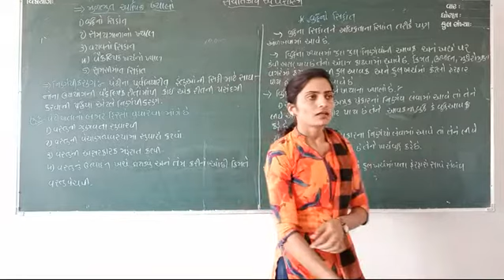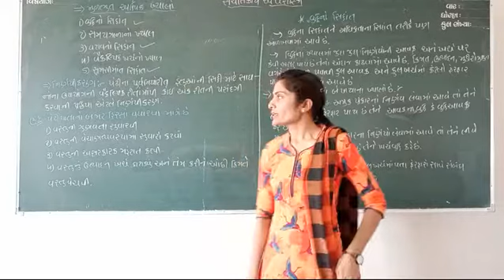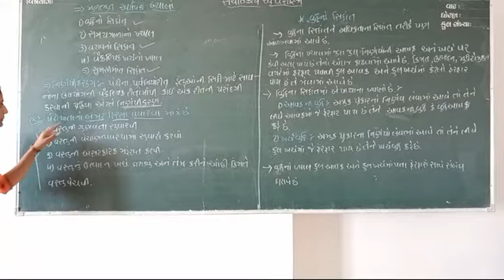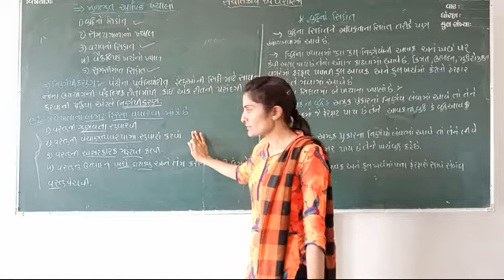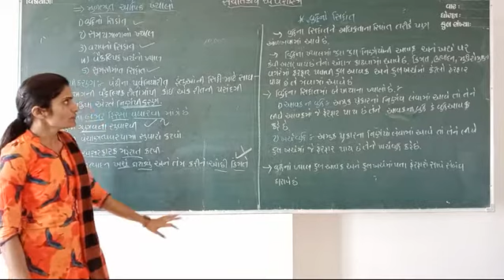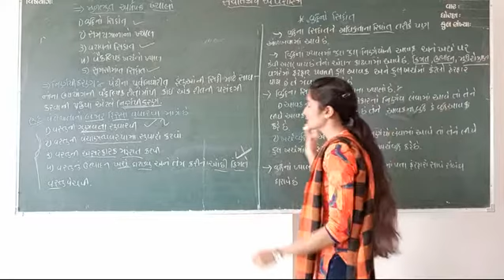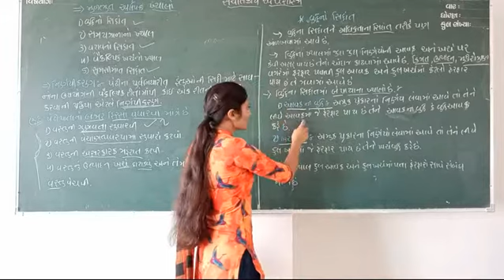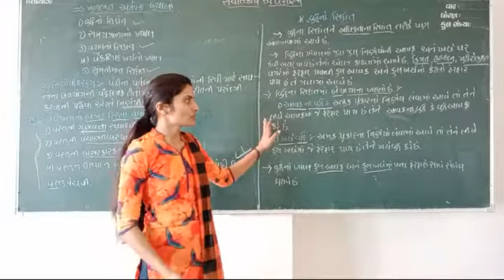Master of commerce (managerial economics)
Nature and scope of managerial economics